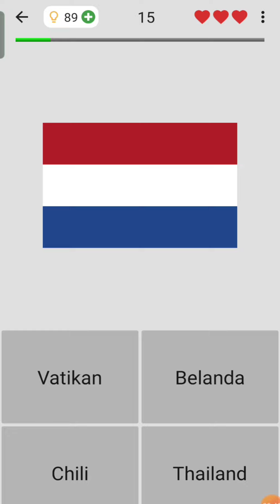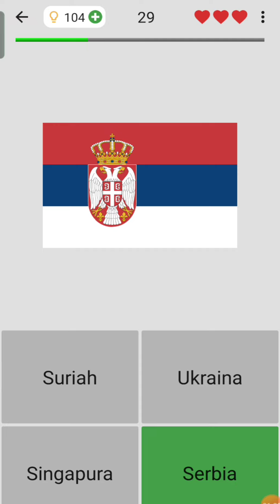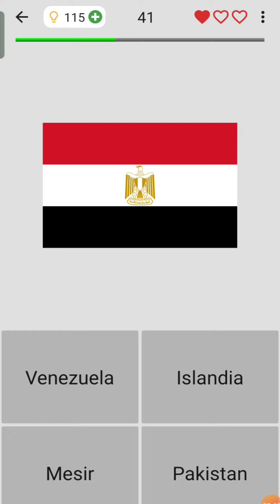TEBAK BENDERA NEGARA | BELAJAR MENAMBAH WAWASAN TENTANG BENDERA NEGARA LAIN.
ayo belajar bersama tentang bendera negara